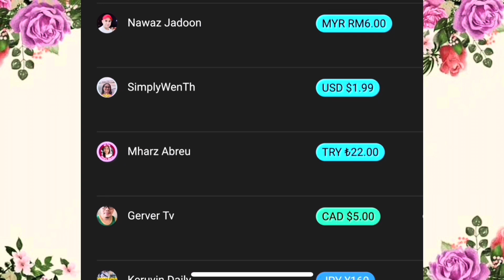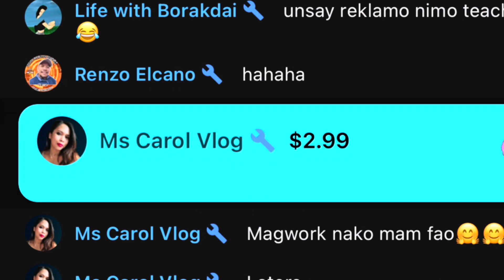UNBOXING ICE CREAM LOTION || SY GLOW || PUPUTI KAYA ANG LOLA NIYO?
My first try ICE CREAM SY GLOW LOTION!